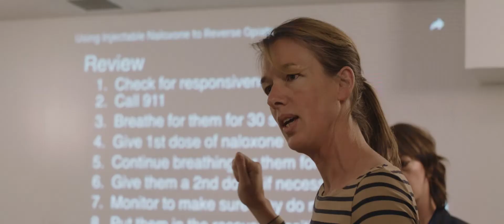Sanctum Care Group - 36 Hour Survivor 2018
Sanctum is Saskatchewan’s first hospice with respite and supportive care for people living with and affected by HIV/AIDS. The 36 Hour Sanctum Survivor Challenge is an annual event that challenges 10 local residents to complete a list of tasks while living on the streets to create more awareness on the conditions the homeless struggling with HIV face everyday.

This is a glimpse of their experience.

Produced By: Versa Films
Director: Dylan Hryciuk
Cinematographers: Dylan Hryciuk & Simeon Taylor
1st A.D.: Brianne Janex
Location Audio: Erwin Kroeker
Production Assistant: Jorge Alas
Editors: Riley Deacon & Dylan Hryciuk
Post-Audio: Cole Assman